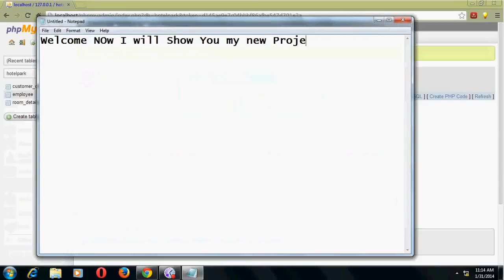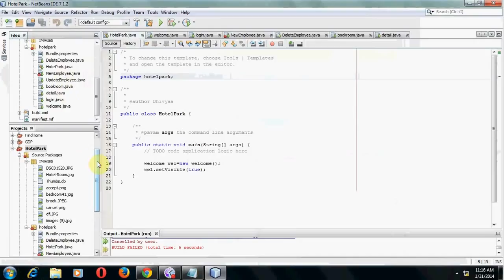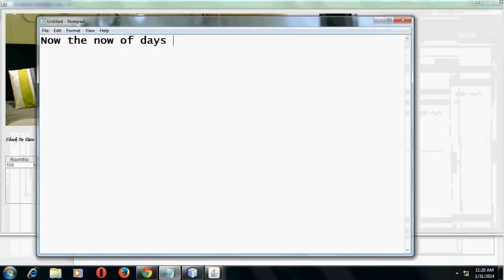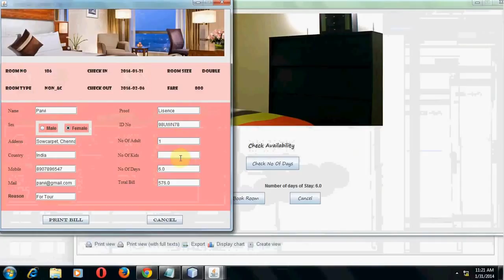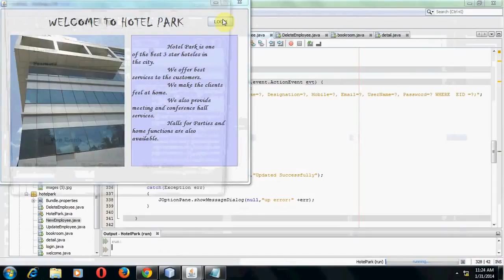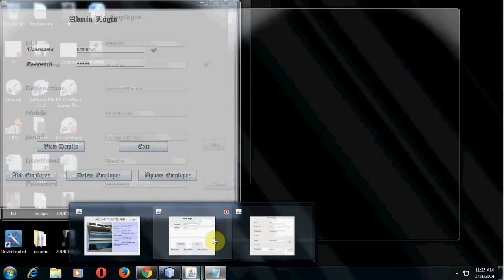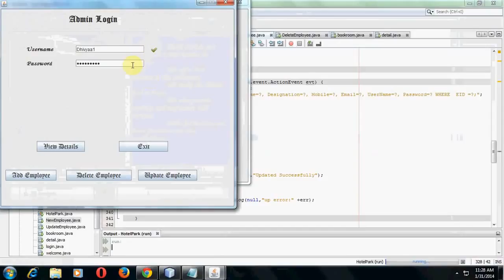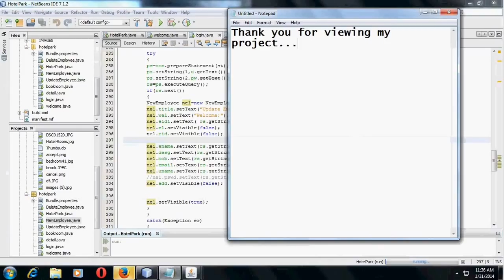Develop a desktop application using Java in Netbeans for Hotel - JAVA Programmer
Java is the object oriented programming language oop. It is widely used in software industries to deliver high quality software and applications. Learn Java by developing a hotel booking application using Java in Netbeans ide.

Java,
java tutorials,
java help,
develop application using java,
java gui,
java swing,
graphics in java,
java examples,
java programmer,
java program,
programming in java,
java coding,
java interview,
sample application in java,
application development in java,
app development in java,
android app using java,
java android,